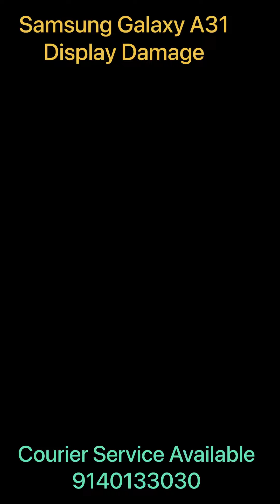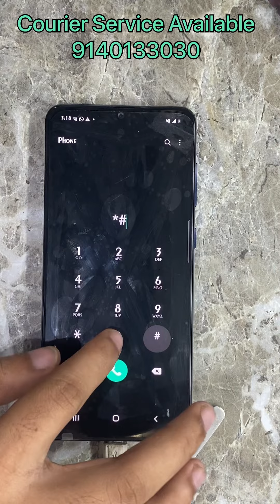Samsung Galaxy A31 Display Damage Repair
World Mobile Mobile Repairing Center
                           ये चैनल आप सभी के लिये बनाया गया है!
            हमारे यहां सभी प्रकार के Phone Repair किया जाता हैं!
            This channel for you.   (You Break It, We Fix It)
The World Mobile Repairing Center offer a very professional and fast service for your mobile problem,
               In 24/h you can use your mobile.   SAVE your TIME and your MONEY with World Mobile Mobile Repairing Center

WE CAN REPAIR
Broken display                         ALL BRANDS
Water damage                         Apple,Samsung,Nokia
Charging problem                    Sony,LG,HTC,Motorola
Battery exchange                     OnePlus,Oppo,POCO
Microphone                             Realme,Vivo,Xiaomi
Speaker                                    Lenovo,etc.
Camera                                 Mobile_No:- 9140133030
Broken tablet
Software upgrade
Ic repair
All types of damage phone
        DM